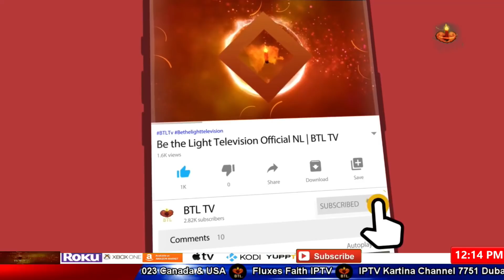Distribution of sacrifices to the Christian nation on Eid| عید پر قربانی کی تقسیم